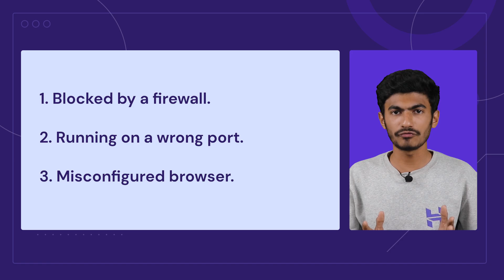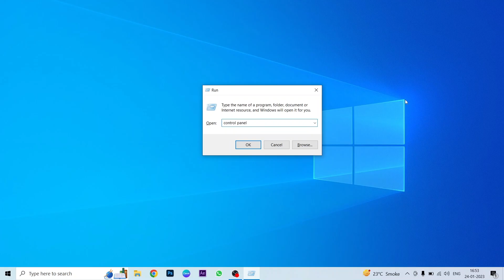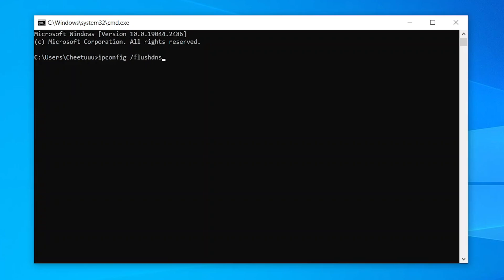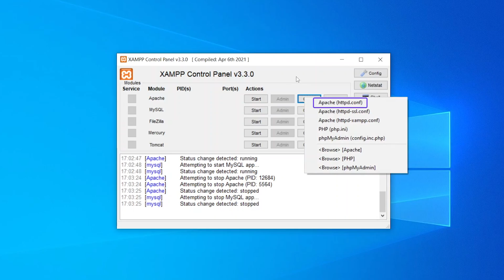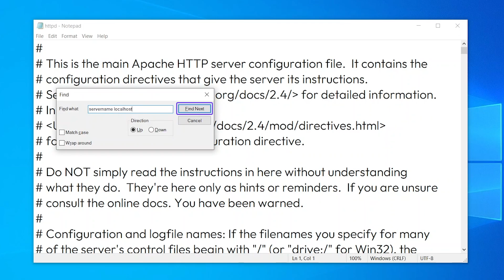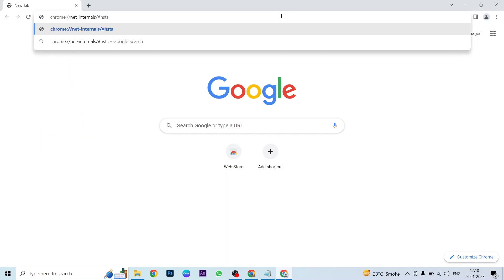How to Fix Localhost Refused to Connect Error | Hostinger India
Learn several different ways how to fix the Localhost Refused to Connect error. Build your website with Hostinger web hosting

The Localhost Refused to Connect error commonly occurs when working on local machines. Several common causes of this error include port or browser misconfiguration, a firewall that wrongly blocked your server, and insufficient permissions. In this video, we’ll cover how to fix the Localhost Refused to Connect error using several methods.
⭐ Follow Us ⭐

🕒  Timestamps

00:00 - Introduction
00:41 - Temporarily Disable Your Firewall
01:54 - Flush Your DNS
02:28 - Connect With Specified Port
03:36 - Resetting Permalinks: Editing .htaccess
04:29 - Go Through Browser Settings
05:12 - Conclusion

📌 How to Fix the Localhost Refused to Connect Error?

1️⃣ Temporarily Disable Your Firewall
Try disabling your firewall, as it might be the underlying cause of this error. We’ll show you how to do it on Windows.

2️⃣ Flush Your DNS
Flush DNS on Windows by opening the Command Prompt and running the following:
ipconfig /flushdns

3️⃣ Connect to the Specified Port

4️⃣ Go Through Browser Settings
Reconfigure Google Chrome by copying and pasting 👉 chrome://net-internals/hsts 👈 to your browser. Follow the full instructions in the video.

▶ If you have questions, don’t hesitate and join our Facebook group for more help: